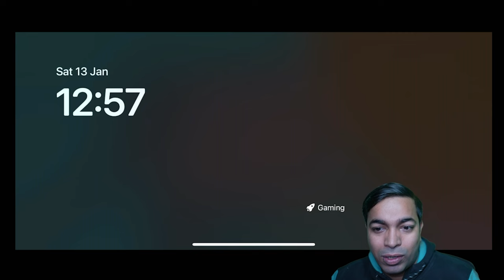🔥 Foxy Flare Crate Opening | Decisive Day AKM & New Ultimate Set Unveiling! 💎🎁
Embark on a thrilling BGMI adventure as we crack open the Foxy Flare crates, revealing the coveted DecisiveDayAKM and the jaw-dropping NewUltimateSet! 🚀 Join the excitement as we explore the upgraded AKMSkin, showcase the incredible new outfits, and snag all the epic rewards in this crate opening bonanza. Plus, here's a chance for YOU to win UC – simply hit 500 likes and comment your BGMI ID below! 🎉 Don't miss out on the action and the opportunity to level up your in-game style!